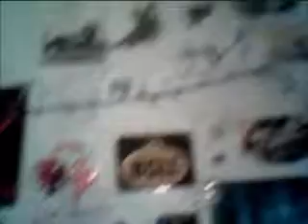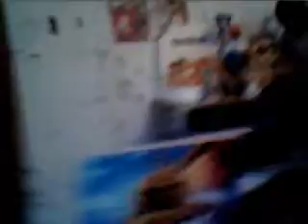my life footage:episode 5:bolt the superdog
i love bolt:P